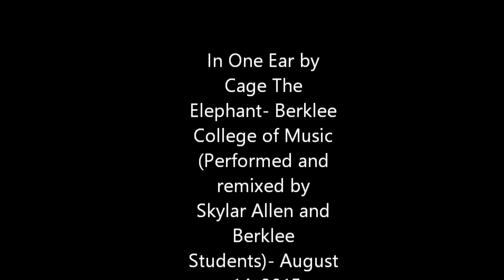Skylar Allen Music Performance Clips